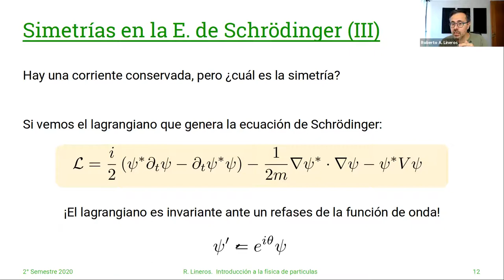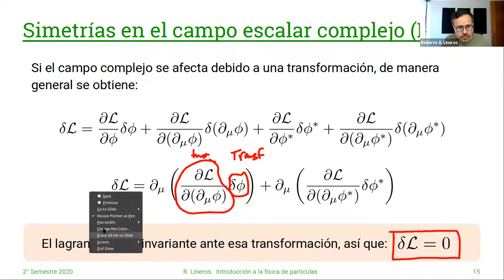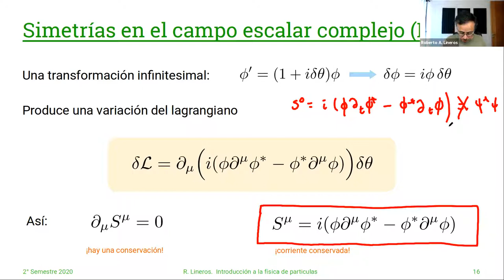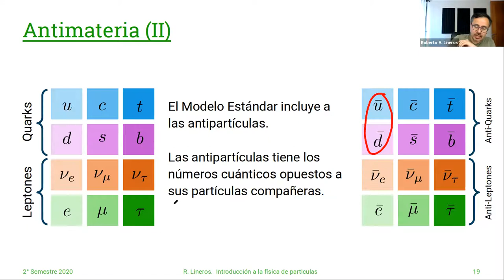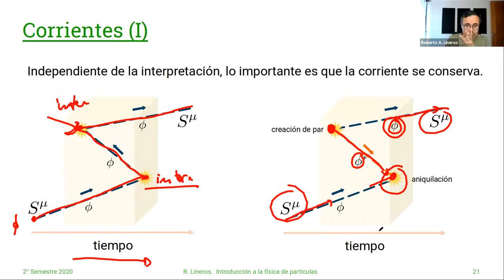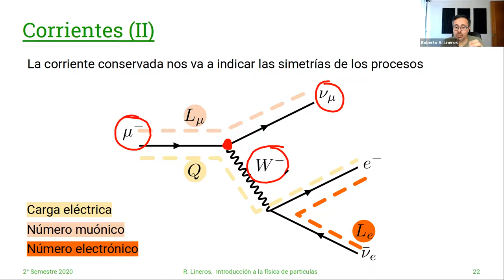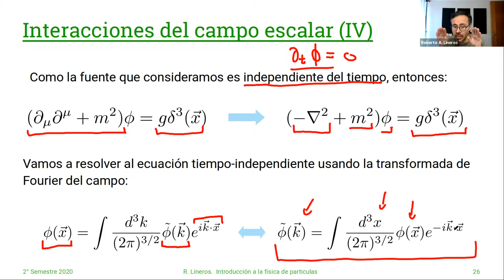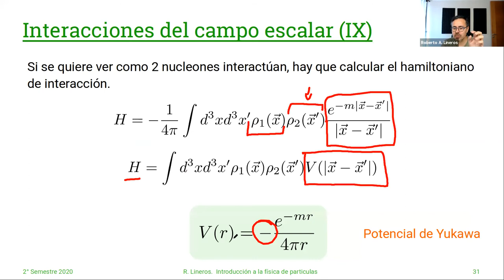DAFI-02255 Introducción a la Física de Partículas. 26/Abril. Clase 13